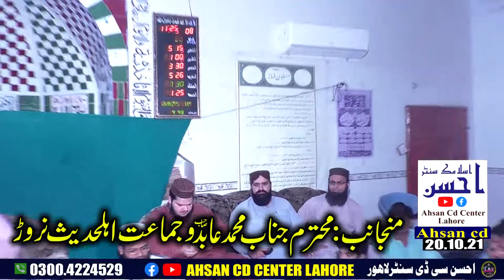Molana Abdul Wahab Sadeeqi Sb Narwar Wahga Border 20+10+21